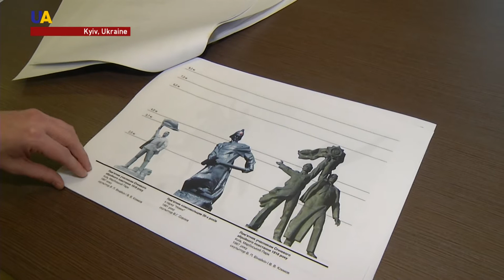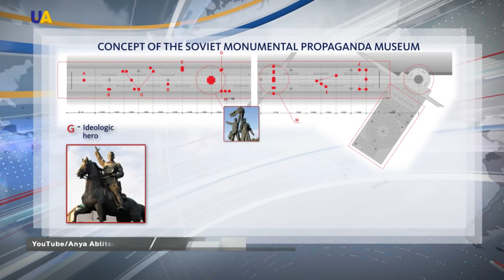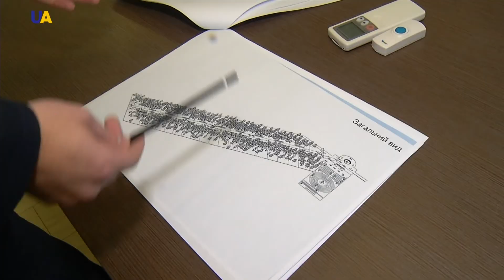Museum of Soviet Monument Propaganda Preserves the Past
Another museum is also planned to open in Kyiv. The statues, busts and other public objects which were symbols of the USSR will become a part of this new museum. Namely, the Museum of Soviet Monument Propaganda, which is being created in Kyiv right now.